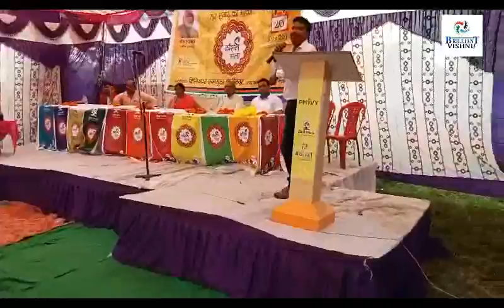Pradhan mantri kaushal vikash yojna || Brilliant computer institute || kaushal Mela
प्रधानमंत्री  कौशल विकास योजना के अन्तर्गत स्वचालित ब्रिलिएंट कंप्यूटर इंस्टिट्यूट  मे कौशल मेले का आयोजन किया गया ।

Tags-
Pradhan mantri kaushal vikash yojna, brilliant, computer, Brilliant computer institute, kaushal Mela, rojgar mela, pmkvy yojna

+ . Please. +